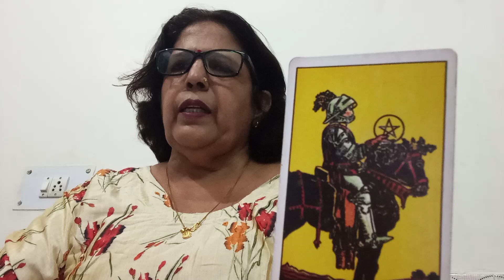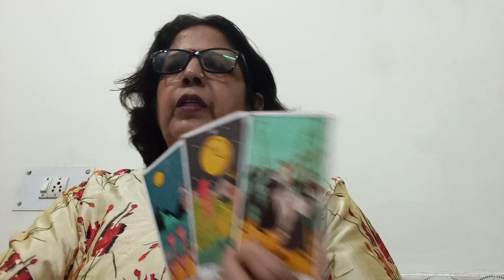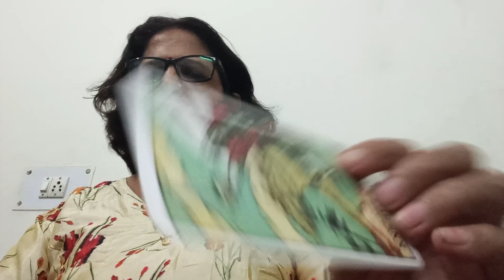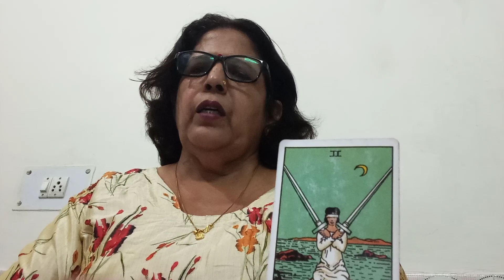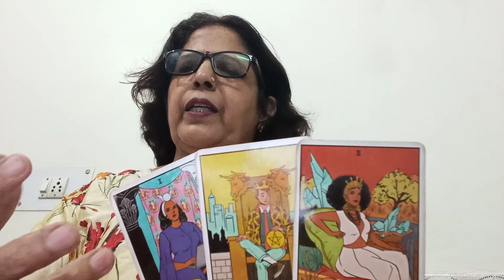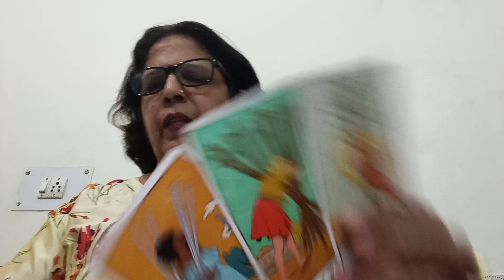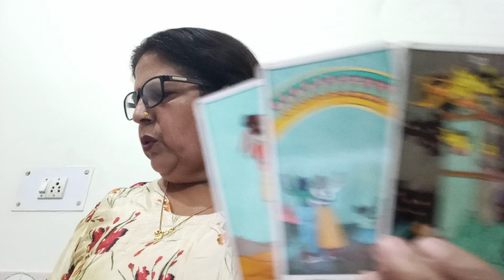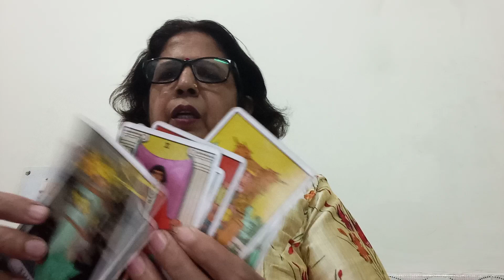LEO 🦁 SINGH, 💞,"(25 -31 OCT)," RISTHE ME STABILITY HONI CHAHIYE ❤️